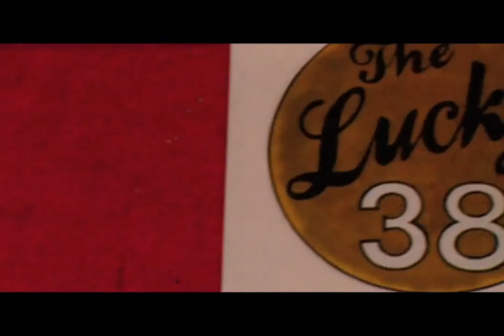Vybz Kartel Dumper Truck Never Get A Gal OFFICIAL VIDEO ~ Oct 2010 ~ 'U T G' NET VERSION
rick movie channel